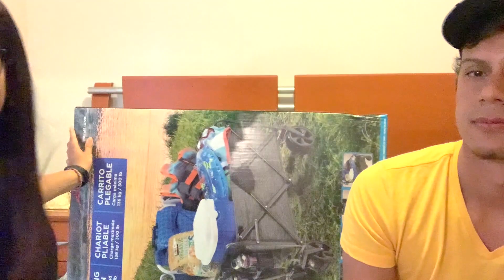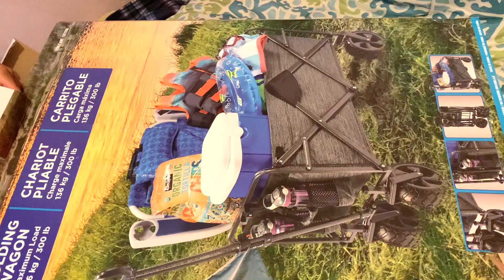Carrito plegable - Costco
Amigos, les traemos una de las mejores compras si les gusta acampar
les dejamos la liga de varios carro plegables, no es el del video pero son los mejores precios que encontramos